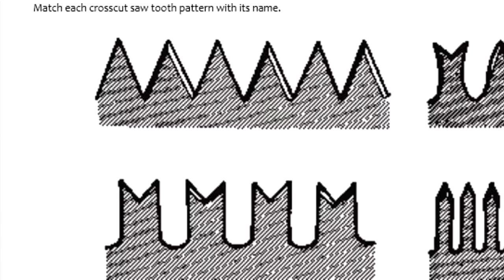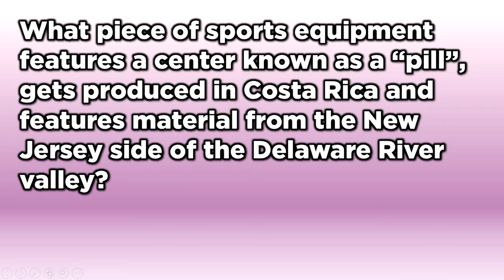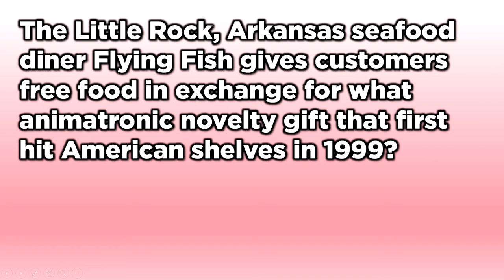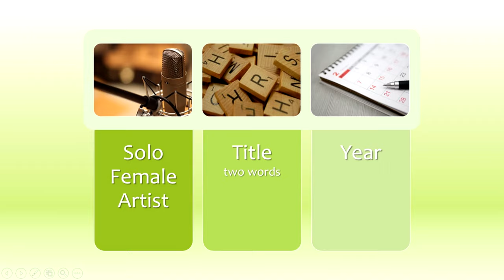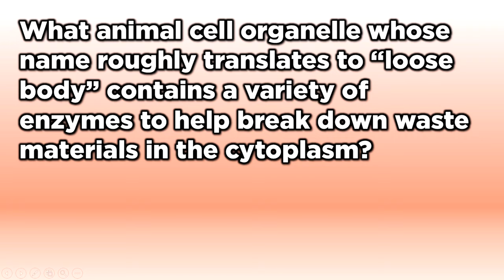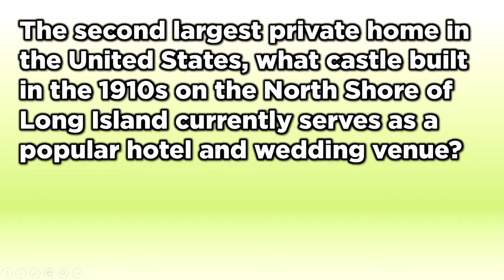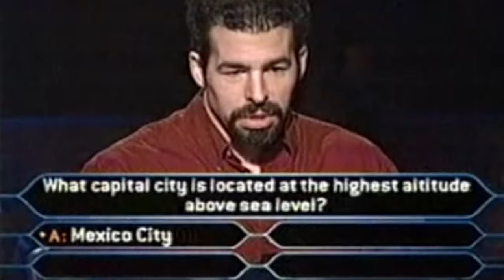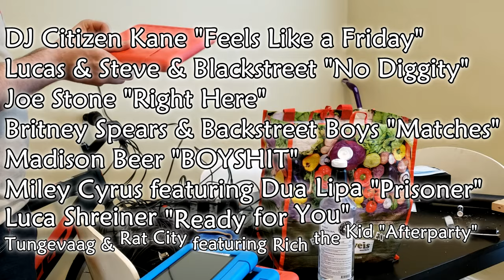DJ Gig Log: How to Host Pub Trivia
By popular request, I finally managed to eke out a video regarding how I handle team trivia, something I've DJed for over a decade now.

Chapters:
0:00 Cold Open/Introduction
0:48 Gig Information/Background
4:40 Logistics & Format
8:15 Question Categories
10:59 Nine Types of Questions
16:24 Additional Types of Questions
20:09 What Not to Ask
24:18 Example Question Set
37:41 Additional Materials to Bring
41:02 Wording & Testing
43:22 Map/Driving
43:45 Setup & Gear
49:05 Outro
49:20 Scoresheet & Playlist